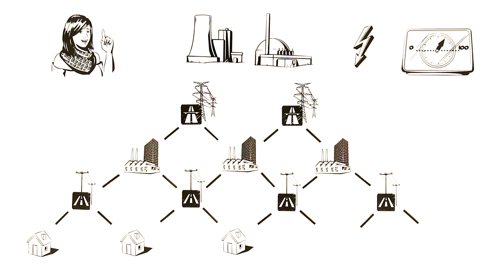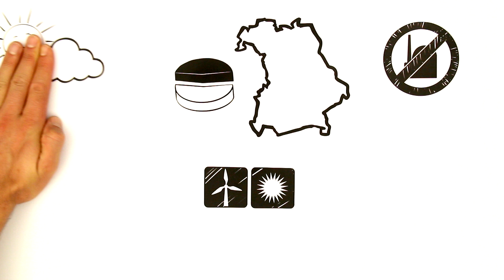explainity® Erklärvideo: “Energienetze" einfach erklärt - ENERGIE INNOVATIV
explainity Corporate erklärt ENERGIE INNOVATIV in diesem Erklärvideo - Warum brauchen wir mehr Energienetze?

Das sagt Energie Innovativ:
"Der fertige Clip entspricht voll unseren Wünschen! Wir sind mit dem Ergebnis, aber auch mit dem Weg dorthin sehr zufrieden. Vielen Dank für die Geduld, die gute Beratung und die jeweils sehr schnelle Umsetzung / Überarbeitung."

Mit unseren Strategien, Maßnahmen und Werkzeugen reduzieren wir jedes noch so anspruchsvolle Thema auf seinen Kern. Unsere 2-3 minütigen Videoclips schaffen es, erklärungsbedürftige Zusammenhänge informativ, verständlich und unterhaltsam aufzubereiten. Und das auch für Ihr Unternehmen!